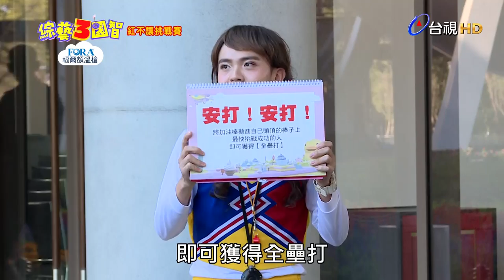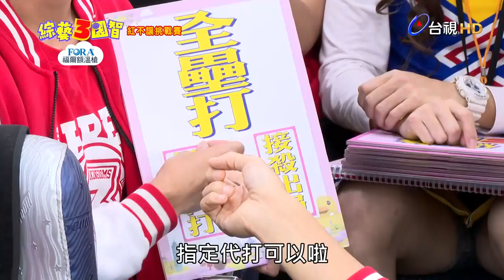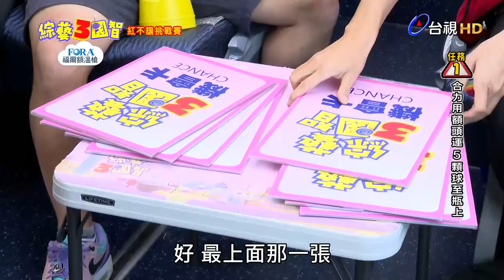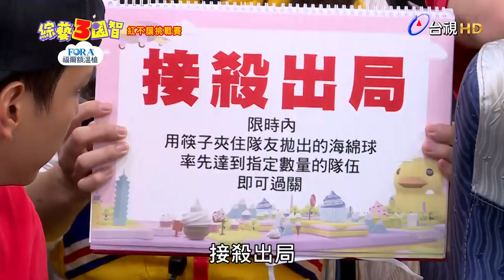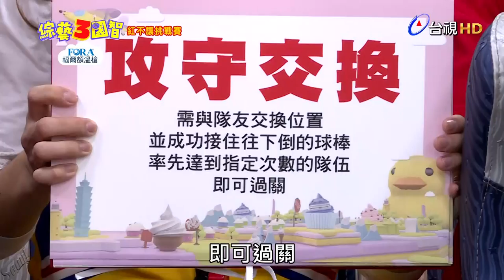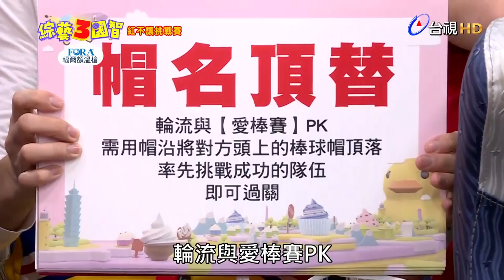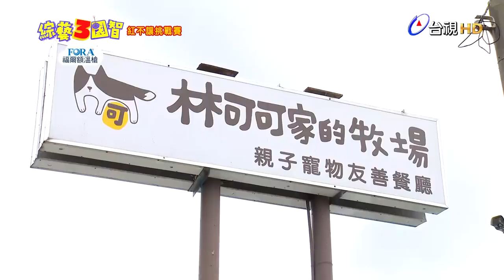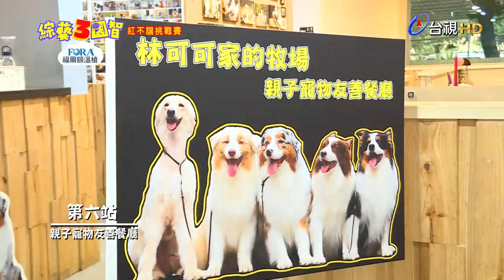「愛棒賽」林智勝+徐展元守關嗆爆張泰山？「啦啦隊女神」峮峮ちゅんちゅん火辣對決大師兄！綜藝3國智【紅不讓挑戰賽 第157集】20200314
在關主宣布任務及地點之後，所有主持人即可抽取號碼球，每個人依照抽中的號碼，依序挑戰指定任務，第一位挑戰成功的人即可提早收工下班！

※若抽到LUCKY BALL，即可抽取幸運卡，幸運卡中不但有高額獎金、豐富獎品，更有各式各樣的超強道具以及爆笑懲罰唷！